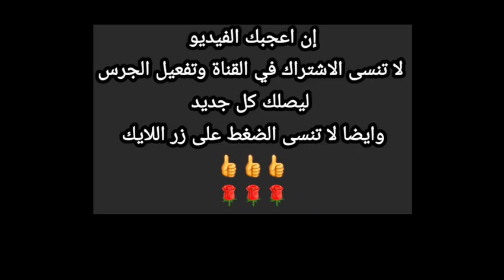الحب والبن_ عزف الفنان حسين محب2024_ مع أجمل_مناظر_اليمن ماشاءالله 🌲🌲